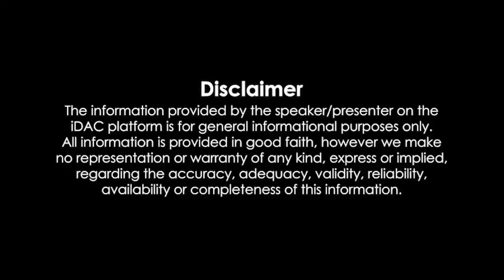Maharshi Full Movie Hindi Dubbed Review & Facts | Mahesh Babu, Pooja Hegde, Allari Naresh, Prakash R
Maharshi Full Movie Hindi Dubbed Review & Facts | Mahesh Babu, Pooja Hegde, Allari Naresh, Prakash Raj